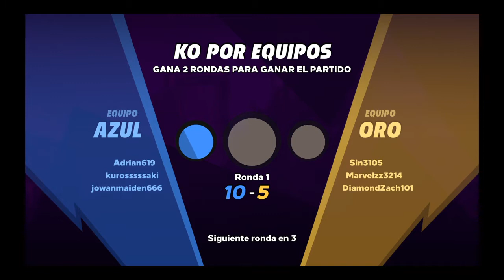Knockout City | Partida Multijugador | Bola Rasa ⚽⚾🥎🏀🏐🏈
Knockout City es un videojuego de acción desarrollado por Velan Studios y publicado por Electronic Arts . Fue lanzado para Microsoft Windows , Nintendo Switch , PlayStation 4 y Xbox One en mayo de 2021.

Desarrollo y lanzamiento Editar
Knockout City fue desarrollado por Velan Studios , que había lanzado anteriormente Mario Kart Live: Home Circuit en 2020. El equipo, que tiene alrededor de 85 empleados, pasó cuatro años desarrollando el juego. Velan Studios describió el juego como un título "dodgebrawl", y su CEO, Karthik Bala, agregó que el equipo eligió el dodgeball como el bucle principal del juego porque se consideraba un deporte "intuitivo". El juego fue diseñado para ser accesible para ambos recién llegados, mientras que es lo suficientemente complejo para jugadores competitivos. Velan Studios construyó un motor llamado Viper para impulsar el juego y creó un guión de programación llamado V-script, que tenía como objetivo contrarrestar la latencia de la red.

La editorial Electronic Arts anunció en marzo de 2019 que había firmado un acuerdo editorial con Velan Studios. Fue publicado bajo la iniciativa EA Originals del editor, que tiene como objetivo apoyar juegos independientes. [9] El juego se anunció oficialmente a través de Nintendo Direct el 17 de febrero de 2021. Se llevó a cabo una versión beta del juego del 2 de abril de 2021 al 4 de abril de 2021 para PC y consolas. Knockout City se lanzó para Microsoft Windows , Nintendo Switch , PlayStation 4 y Xbox One (con compatibilidad mejorada con versiones anteriores para PlayStation 5 yXbox Series X y Series S ) el 21 de mayo de 2021 con juego multiplataforma y progresión compartida entre plataformas. Velan imaginó el juego como un servicio en vivo e introducirá contenido nuevo regularmente a través de temporadas. Cada temporada tendrá una duración de nueve semanas.

En abril de 2021, se anunció que el juego estaría disponible para jugar sin costo para los suscriptores de EA Play y Xbox Game Pass Ultimate. Más tarde se anunció que el juego sería gratuito durante los primeros diez días de su lanzamiento. El juego atrajo a 2 millones de jugadores en su primera semana de lanzamiento. Después de la prueba de lanzamiento, EA anunció que el juego sería gratuito hasta que el jugador alcanzara el nivel 25